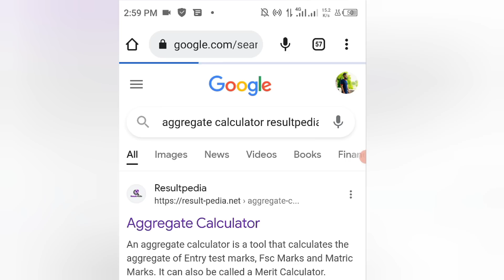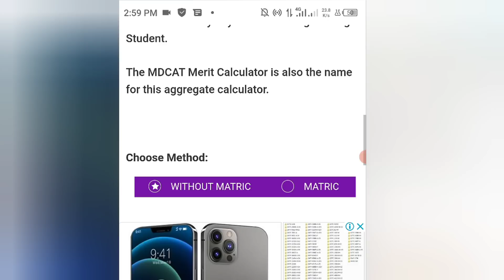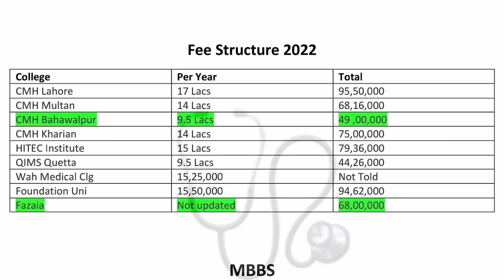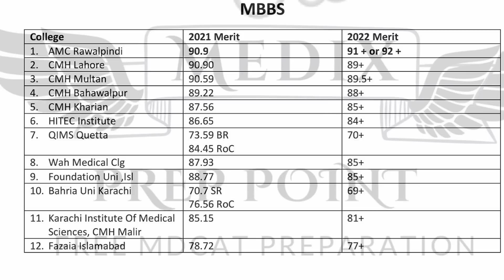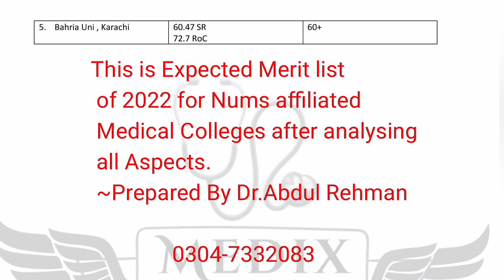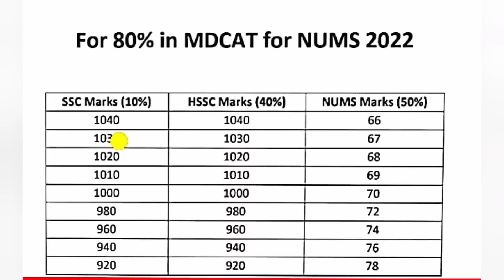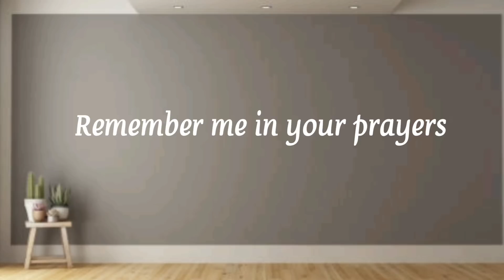NUMS CLOSING MERIT 2022 :: Fee Structure :: Admission Procedure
Merit List

Whatsapp Number

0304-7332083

🌟Join FB Group for MDCAT Discussion

mdcat
national mdcat
mdcat 2022
mdcat registration
pmc mdcat